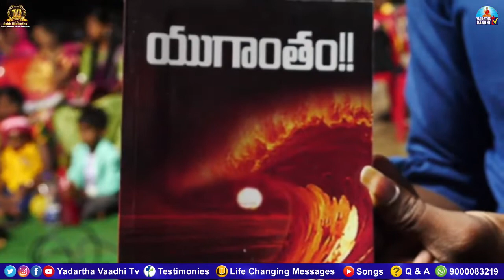పాస్టర్లు 42 యేండ్ల నుండి ఓఫిర్ గారిని ద్వేషించడానికి మొదటి కారణం ఇదే! | రంజిత్ ఓఫీర్